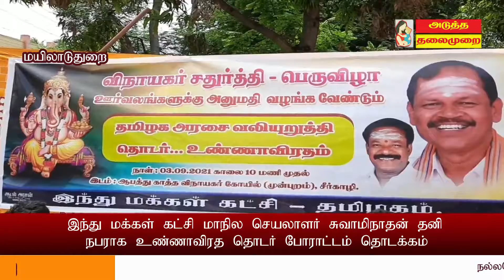அடுத்தடுத்து கடைகளின் பூட்டை உடைத்து திருட்டு? ஸ்ரீமுனீஸ்வர சுவாமி கும்பாபிஷேகம் மேலும்பல செய்திகள்